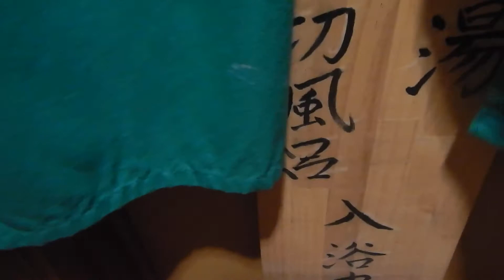別所温泉・桂荘 貸切風呂「中ノ湯」